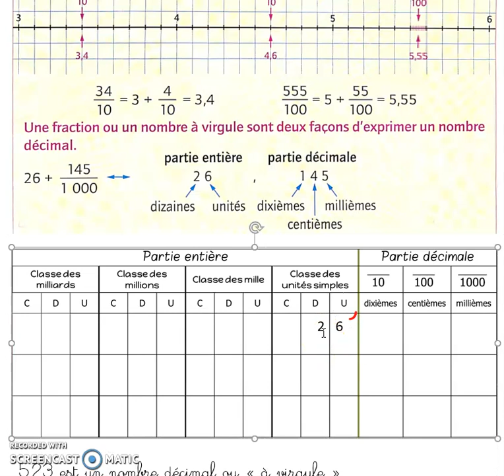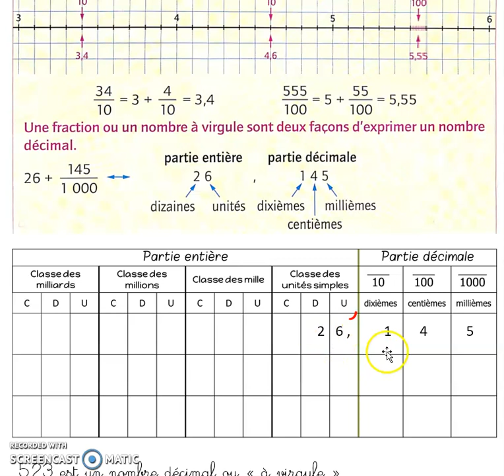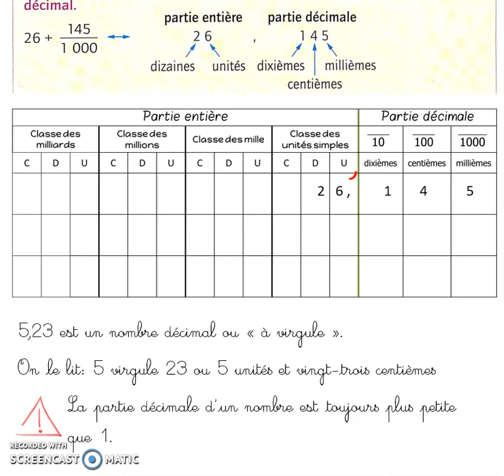Nombres décimaux leçon